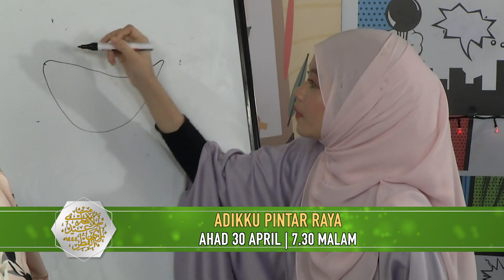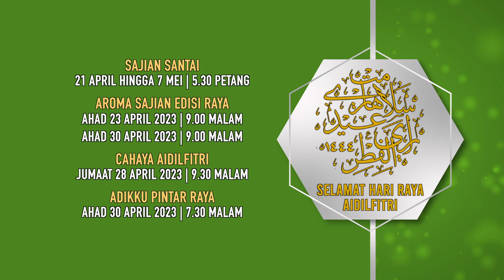Promo: RTB Sukmaindera - RTBGo - Kompilasi Rancangan-Rancangan Hari Raya Aidilfitri (2023) - 03